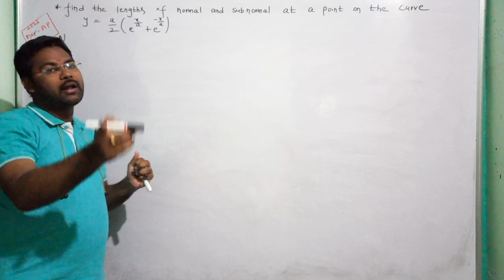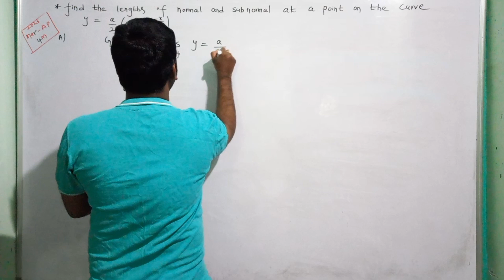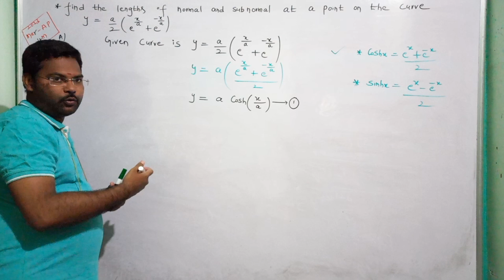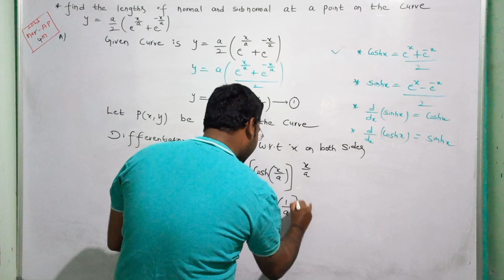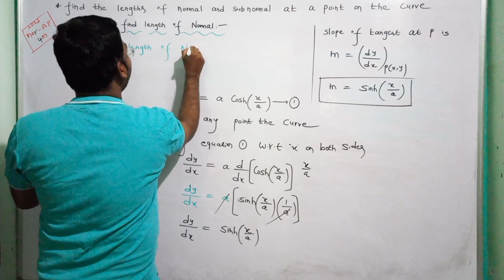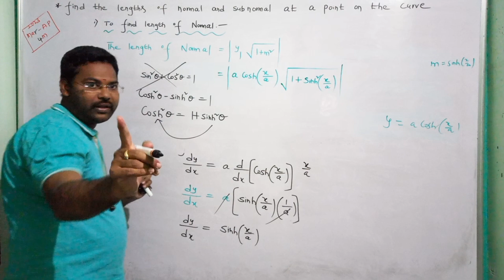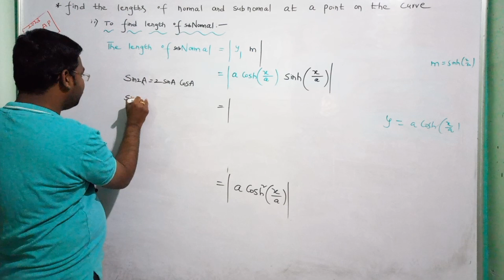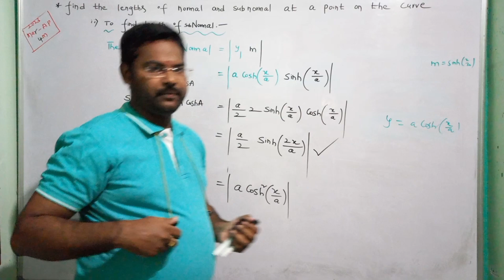Inter 1st Year Maths 1B Tangents and Normals in telugu@maths naresh eclass